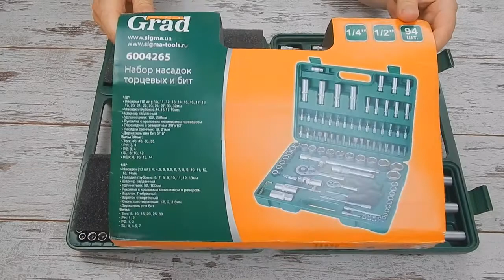Набор инструментов Sigma GRAD 6004265 (94 предмета)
Набор торцевых насадок и бит от компании Grad содержащий 94 инструментальных аксессуара, предназначен для работы с резьбовыми соединениями при ремонте и обслуживании автомобилей и прочих механизмов.

Комплектация:

1/2"

Насадки (18 шт): 10, 11, 12, 13, 14, 15, 16, 17, 18, 19, 20, 21, 22, 23, 24, 27, 30, 32 мм
Насадки глубокие:14,15,17,19 мм
Шарнир карданный
Удлинители: 125, 250 мм
Рукоятка с храповым механизмом и реверсом
Переходник с отверстием 3/8” х 1/2”
Насадки свечные: 16, 21 мм
Держатель для бит 5/16"
Биты 30 мм
Torx 40, 45, 50, 55
PH 3, 4
PZ 3, 4
SL 8, 10, 12
HEX 8, 10, 12, 14
1/4"

Насадки (13 шт): 4, 4.5, 5, 5.5, 6, 7, 8, 9, 10, 11, 12, 13, 14 мм
Насадки глубокие: 6, 7, 8, 9, 10, 11, 12, 13 мм
Шарнир карданный
Удлинители: 50, 100 мм
Вороток Т-образный
Вороток отверточный
Ключи шестигранные: 1.5, 2, 2.5 мм
Держатель для бит
Биты
Torx: 8, 10, 15, 20, 25, 30
PH 1, 2
PZ 1, 2
SL 4, 4.5, 7
Hex 3, 4, 5, 6